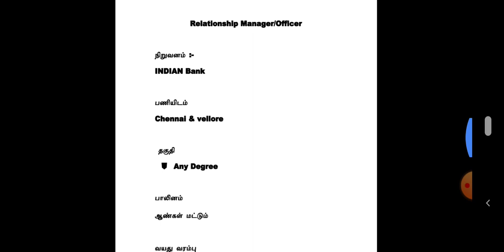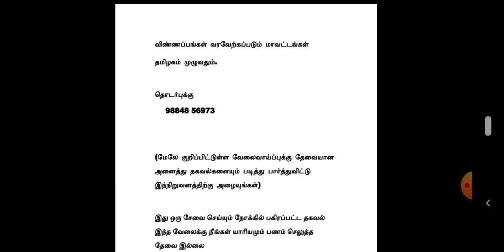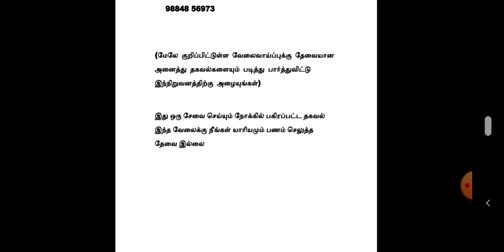INDIAN BANK JOBS | Tamilnadu Jobs 2020 | Private Jobs 2020 | Tamil | tamilnadujobs2020 | tnjobs2020